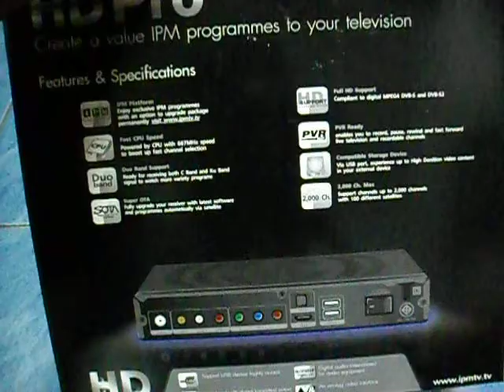แกะกล่องเครื่อง IPM HD Pro ให้ดูกันครับ แกะจริงๆครับ ไม่ได้รีวิวอะไร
แกะกล่องเครื่อง IPM HD